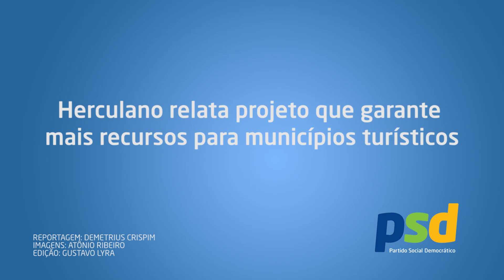09/11/2016 - Herculano relata projeto que garante mais recursos para municípios turísticos